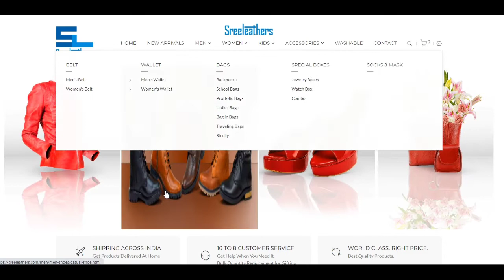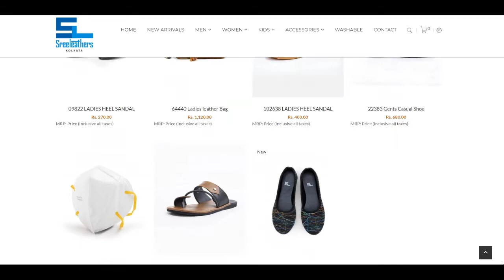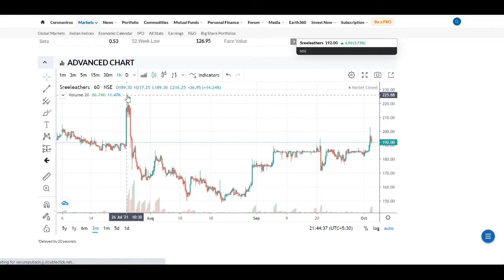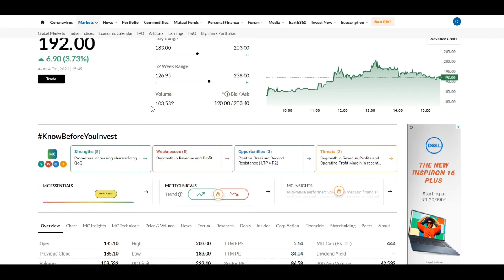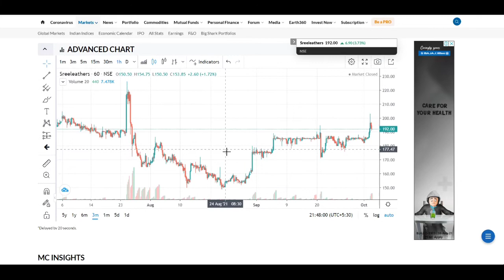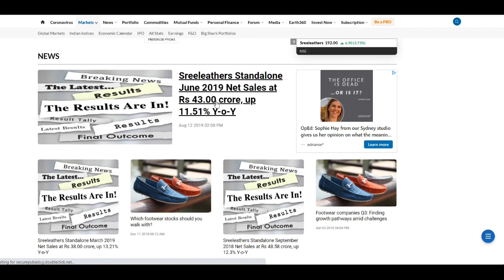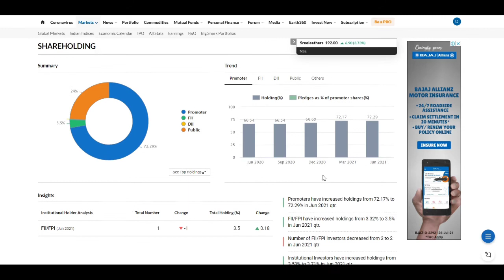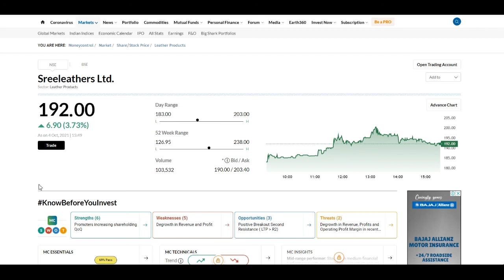Sreeleathers Share Profit Booking......💵 | Full Analysis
Sreeleathers | Sreeleathers Share Review | Sreeleather Profit Booking | Sreeleather  Full Analysis